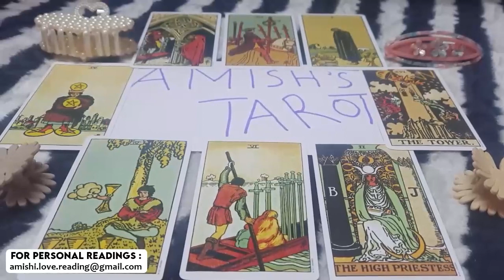AQUARIUS 🤯TODAY they've made a BIG DECISION ABOUT YOU and HUGE CHANGES are about to happen! 😱❤️ OMG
IGNORE THIS

Aquarius Love
Aquarius 2023
Aquarius today
Aquarius September